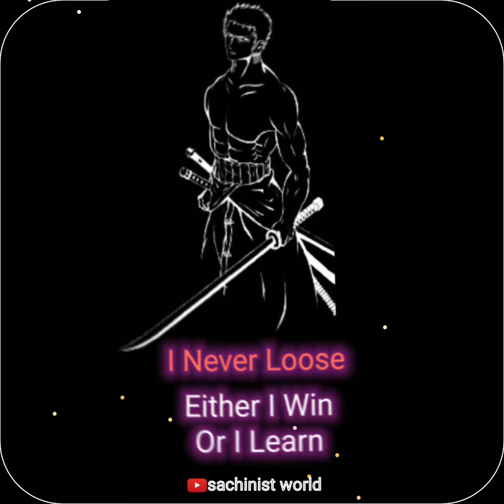I Never Loose..💪🔥] | Trippy Psy Trance Status🔥🤘 | Black Screen Attitude Status😈🤧 | sachinist world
I never loose either I win or I learn | trippy psy trance status🤘😈 | black screen status😎🤑 | attitude status sachinist world